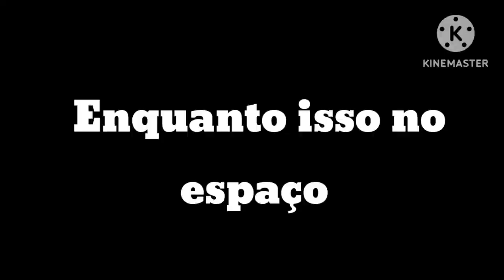Ultra heroes EP36